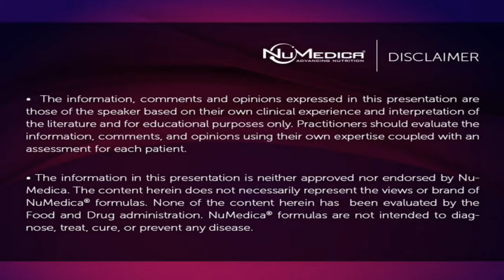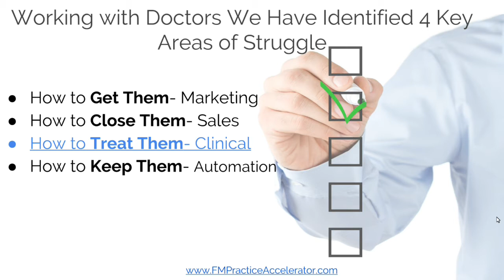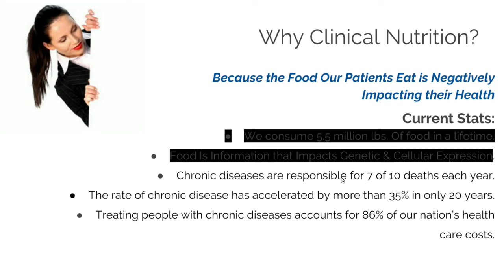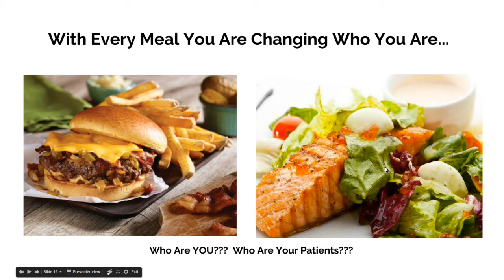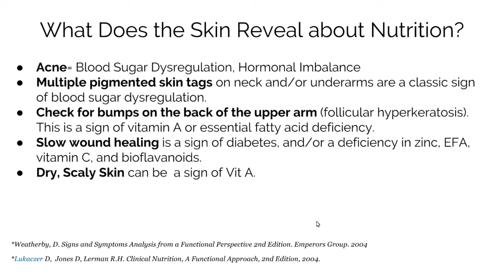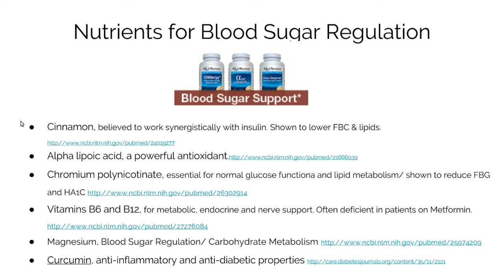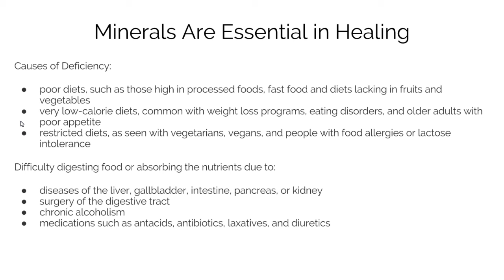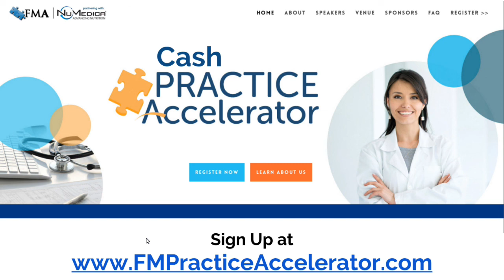Functional Approach to Clinical Nutrition Part 1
Are you a doctor, clinician or coach that wants to better understand clinical nutrition? Join Dr. Melissa Grill-Petersen, Clinical Wellness & Practice Consulting Expert as she shares this 4 part series designed to help you, your practice and the patients you serve to THRIVE by taking a functional approach to clinical nutrition.
Part 1: The Intake & Exam Process
Part 2: Exploring the Microbiome
Part 3: Cardio Metabolic Nutrition
Part 4: Hormone Balancing with Nutrition